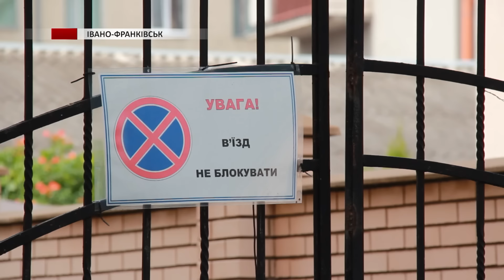Паркувальні майданчики для франківців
Припаркувати автомобіль за правилами. Для цього в Івано-Франківську діє  майже 2 тисячі паркомісць. Більша частина з них  є платними, втім чимала кількість дозволяє залишити авто безкоштовно.